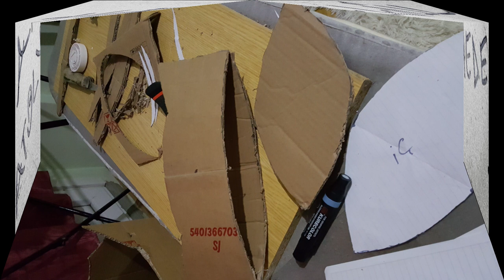DIY | Kartondan Neler Yapılır | Kutu Kaplama | Gondol, KENDİN YAP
Merhaba. Atölyeme hoş geldiniz 🖐DIY || KENDİN YAP || Kartondan Neler yapılır || Kutu Kaplama Gondol Benimle geridönüşüm yap